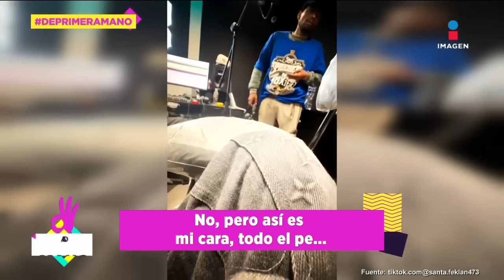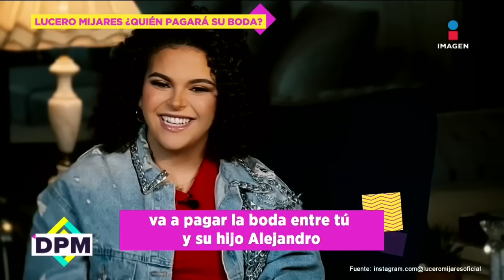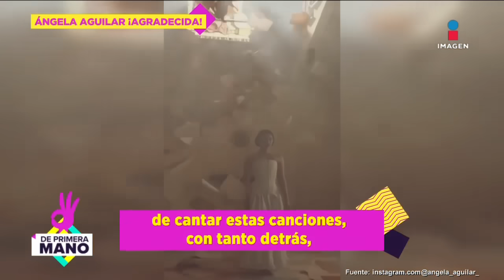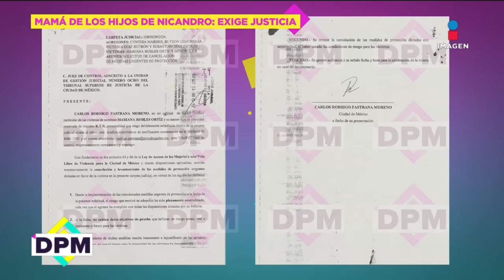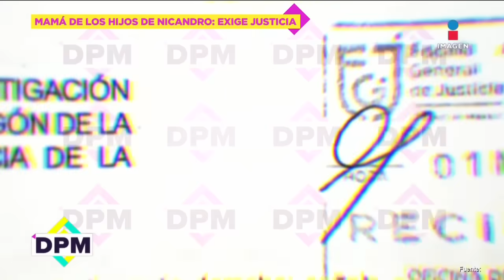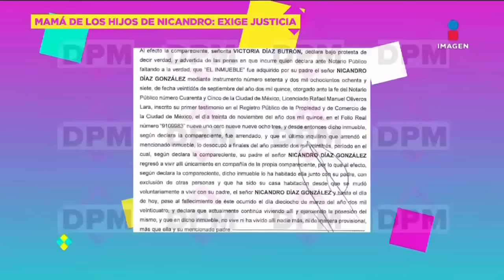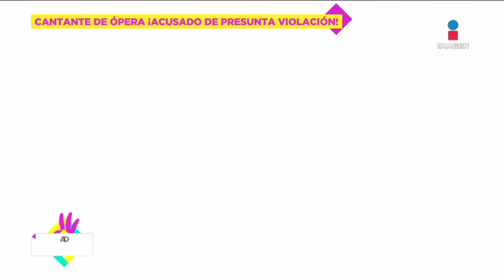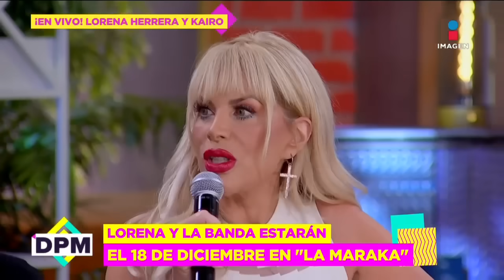Mario Bezares defiende su nueva amistad con Paul Stanley | De Primera Mano Completo | 19/11/2024